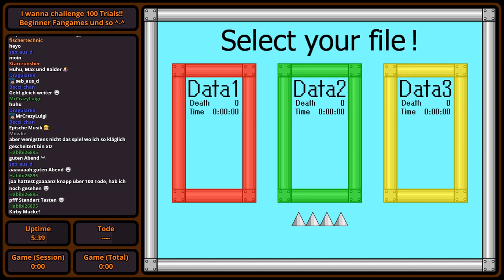[Stream #400 (2/4)] I wanna challenge 100 Trials!! | Playthrough [#1]